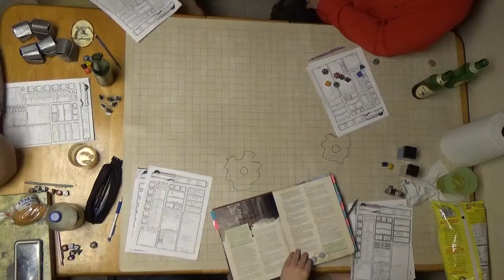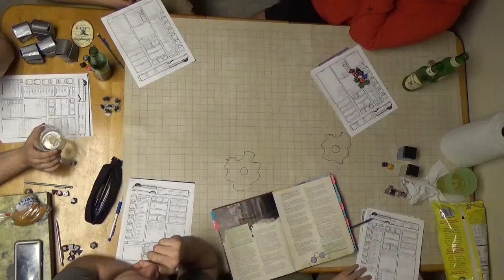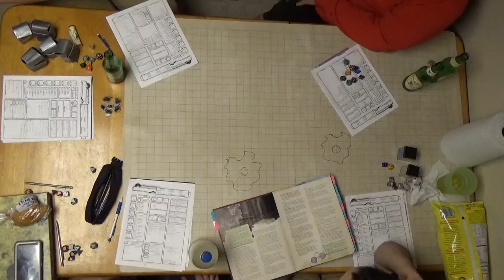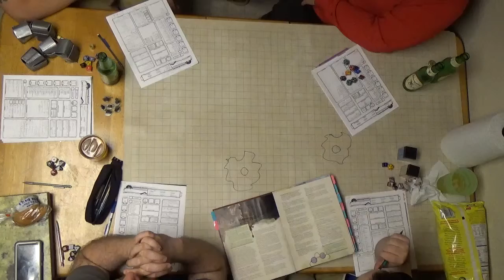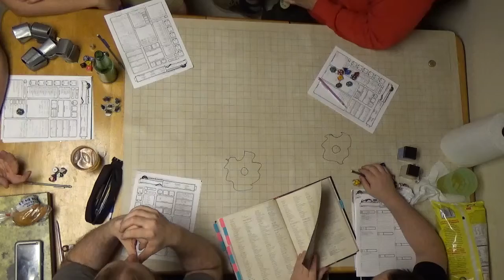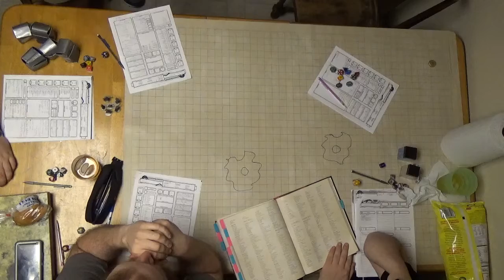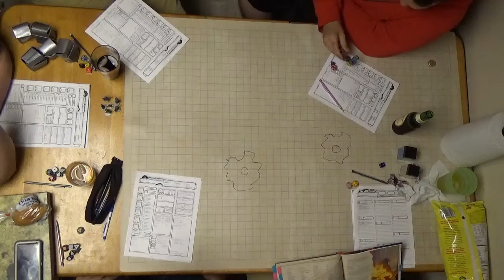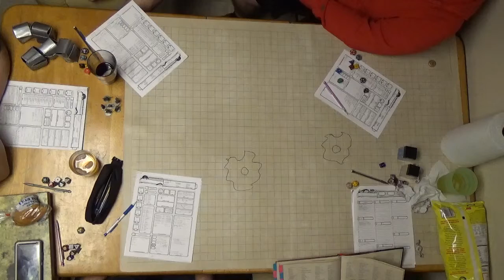C H A O S Session 5 Part 5 Another Attempt